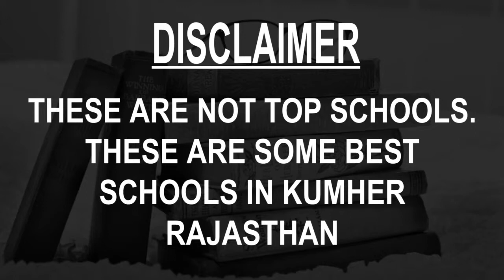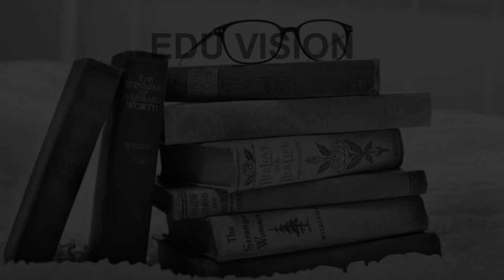Schools around Kumher, Rajasthan CBSE, Govt, Private, International | Edu Vision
Must Watch.. Best Schools around Kumher - CBSE, Govt, Private, International

Listed Schools:
Army School
Bajrang Mordan Public School
Bhartiya Adarsh Secondary School
K K Senior Secondary School
Kendriya Vidyalaya
kumher academy school
Manav Bharti School Kumher
Rajiv Gandhi Primary School
St. Peter's Senior Secondary School
Upadhyay Adarsh Shiksha NIketan Senior Secondary School

This is not the listing of Top Schools around Kumher, it's the list of best Schools around Kumher as per the ratings given by our users.